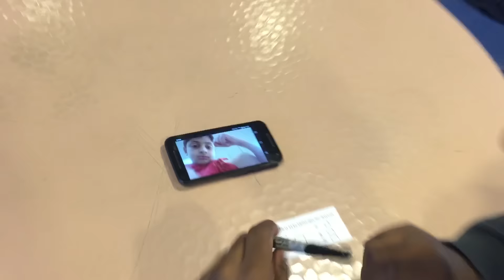SLC Elections 2016 - Zain Khan - Presidential Candidate